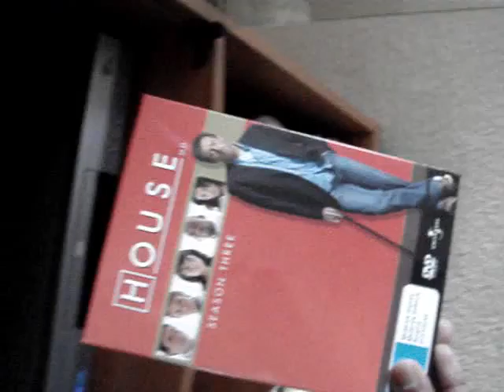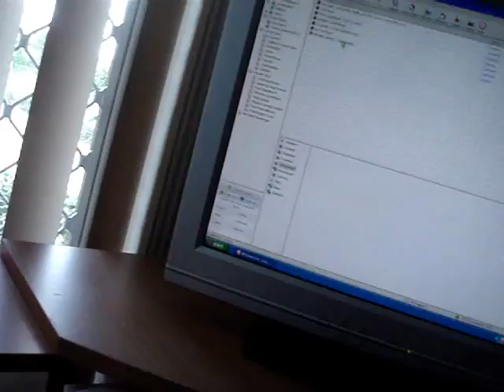A Tour Of My Gaff 1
Thought I'd show you around my gaff